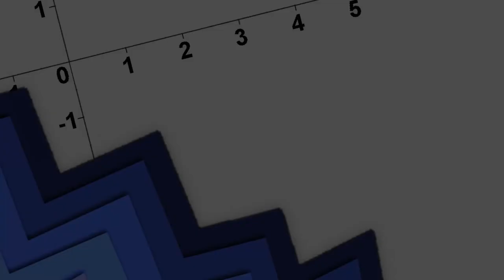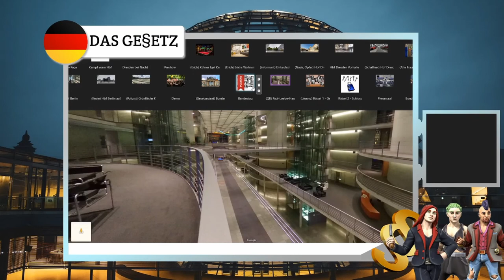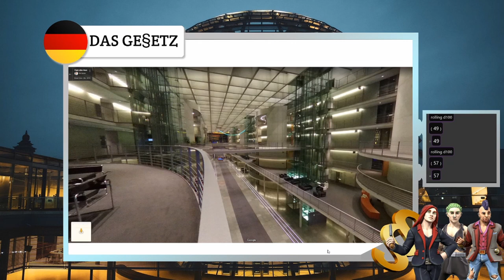Pen & Paper: Das Gesetz - Das etwas andere Politik-Abenteuer | Akt 5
Akt 5 Pen & Paper: Das Gesetz - Das etwas andere Politik-Abenteuer

Streamaufzeichnungen von
Sonntag, den 17.

Spielleiter: Zwegi aka Zwergenfürst LP
Spieler:
Daniel Meier: Max
Christine Schmidt: Pflegi